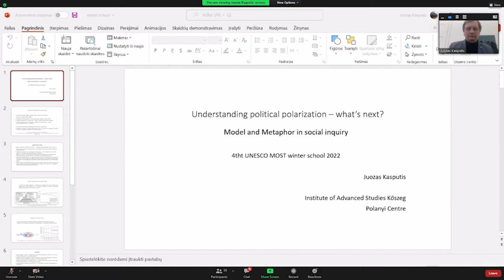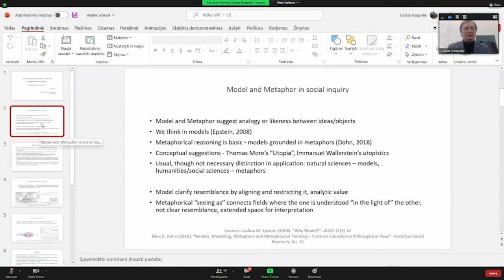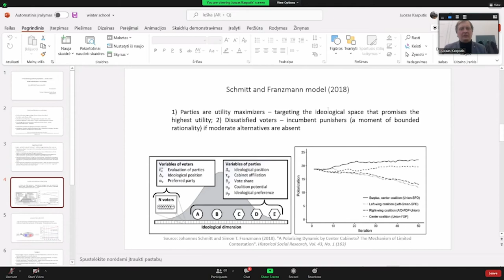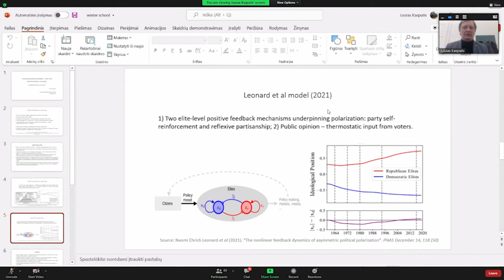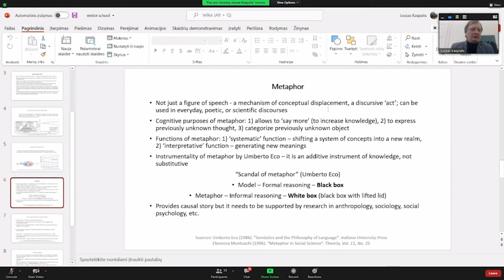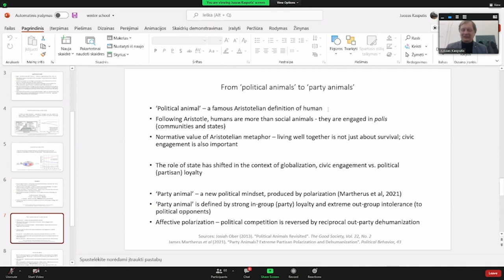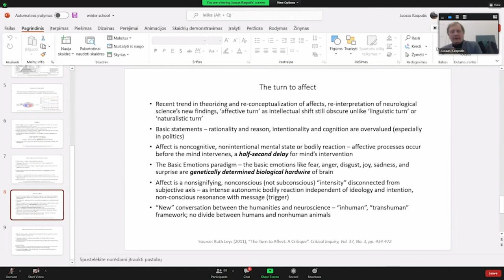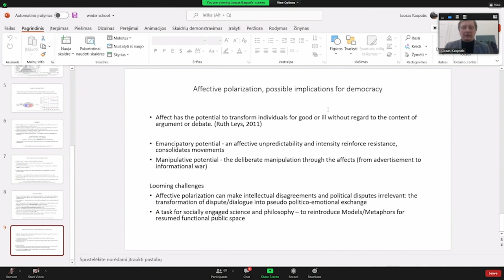Juozas Kasputis: Understanding Political Polarization – What’s next?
21st - 25th February 2022 - Online platforms of iASK - Facebook and Zoom